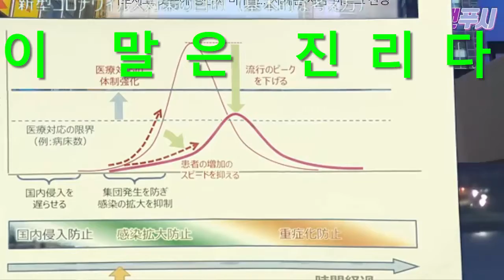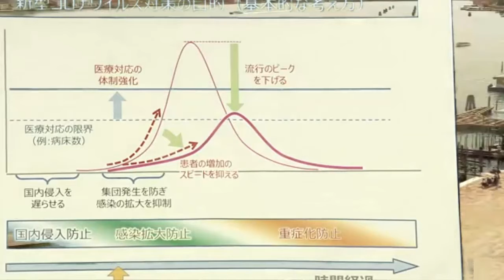현재 한국에서 찍힌 사진한장이 유럽전체를 열광하게 만든 이유 이게 가능할 줄은 몰랐다 한국에 경의를 표하고 싶다